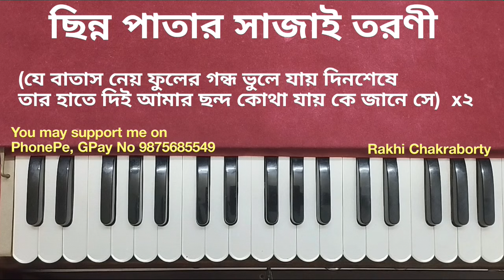ছিন্ন পাতার সাজাই তরণী স্বরলিপি | Chinno Patar Sajai Tarani Swaralipi | Harmonium Tutorial Notation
ছিন্ন পাতার সাজাই তরণী lyrics
ছিন্ন পাতার সাজাই তরণী lyrics in bengali
ছিন্ন পাতার সাজাই তরণী লিরিক্স
chinno patar sajai tarani lyrics
chinno patar sajai tarani lyrics in bengali
chinno patar sajai tarani লিরিক্স

Please follow the tutorial to sing the song. If you follow the tutorial carefully, you can easily sing the song with perfect notation.